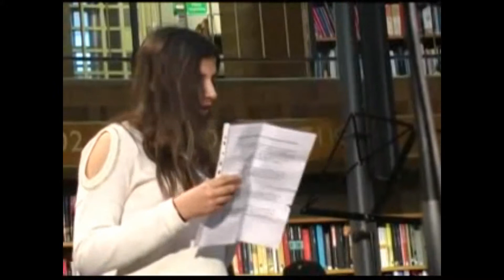Amir till och med Akram